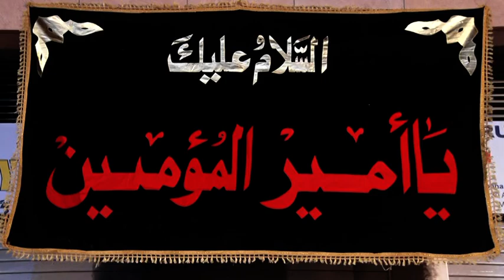21 Ramzan 2019 Anj.Mashk-E-Sakina(Mataam)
Zainabia Imambargah,Mumbai All the Content uploaded on YouTube from Natiqvision is Subjected to Copyright and Claims.